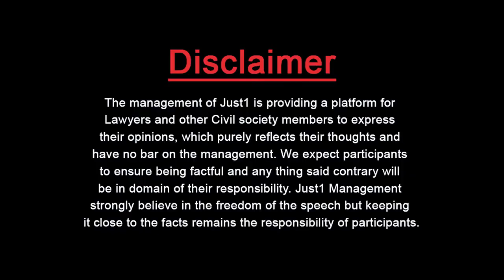Guest Thinker With Sohaib Marghoob l ہمارا چیلنج - ٹرانسپیرنسی انٹرنیشنل کی رپورٹ غلط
ہمارا چیلنج - ٹرانسپیرنسی انٹرنیشنل کی رپورٹ غلط

گورنمنٹ کی نااہلی اگر غلط ثابت نہ کر سکے

Maximum number of Govt entities offered compliance to Transparency International this year & it's their baggage being reflected in the year 2019!

Sohaib Margoob with Adv.Almas Jovindah!